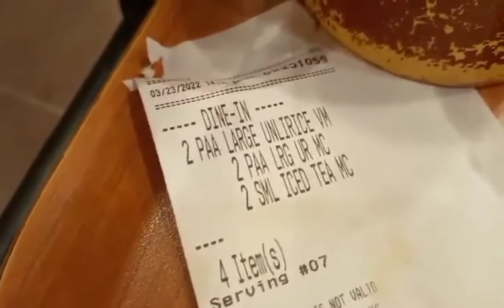PASYAL! PASYAL! $ANFERNADO LA UNION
Roaming around San Fernando, La Union and lunch in inasal